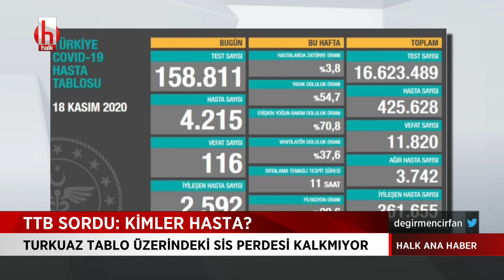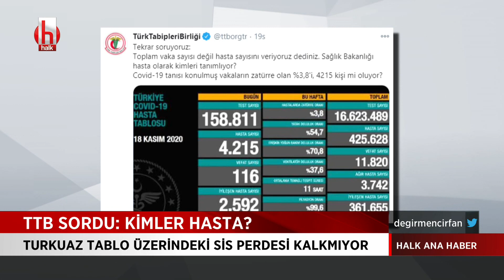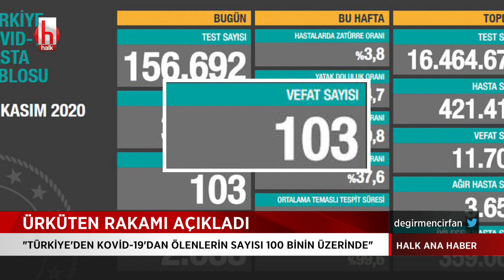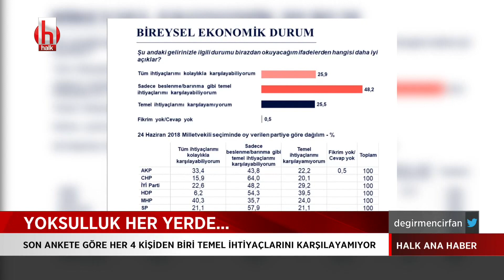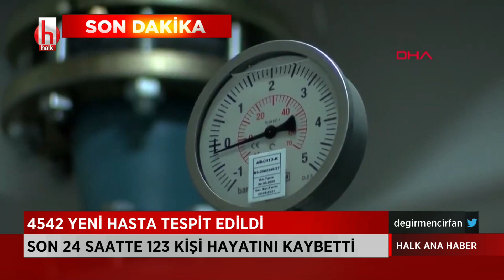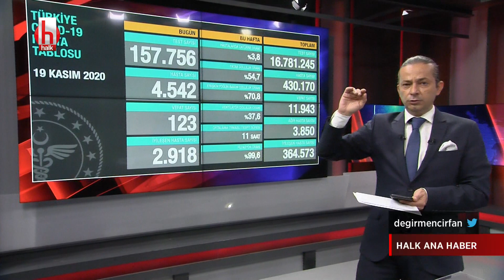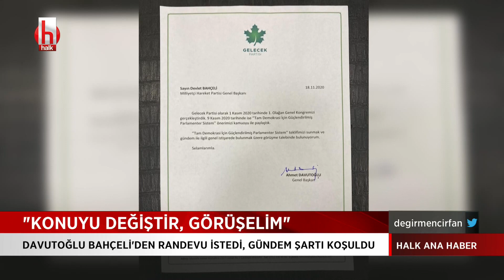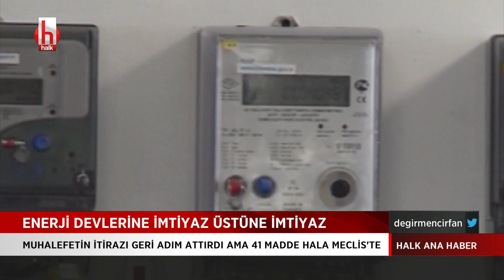İrfan Değirmenci ile Halk Ana Haber | 2.Bölüm 19 Kasım 2020